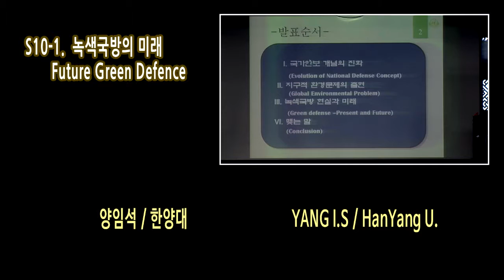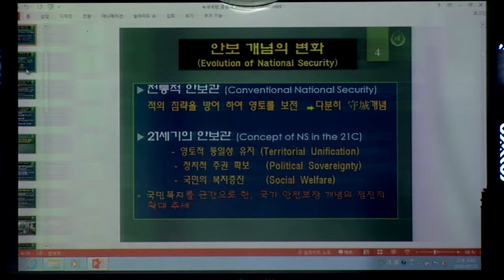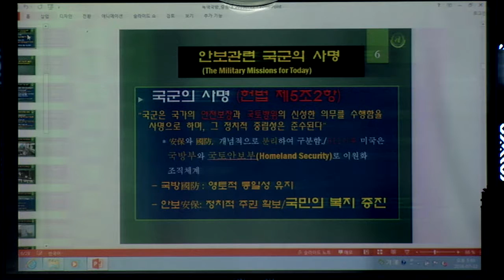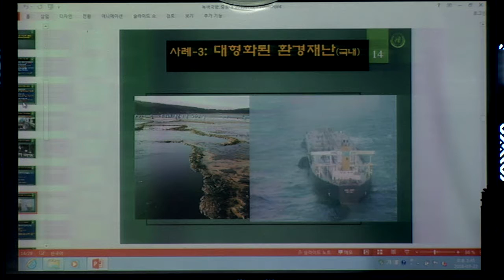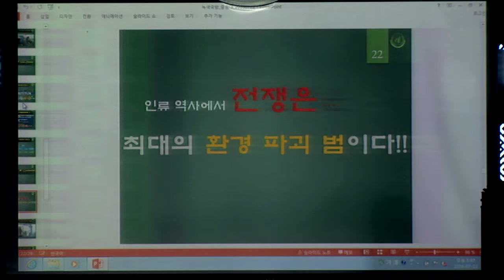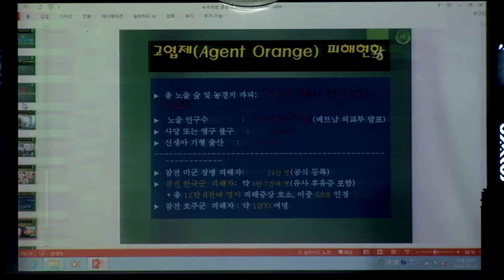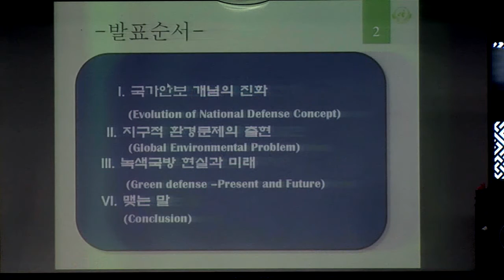KORRA 25th Birthday,2016 Summer International Symposium.양임석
(사)유기성자원학과 창립25주년 국제 학술세미나. 양임석 발표. 중원대학교.